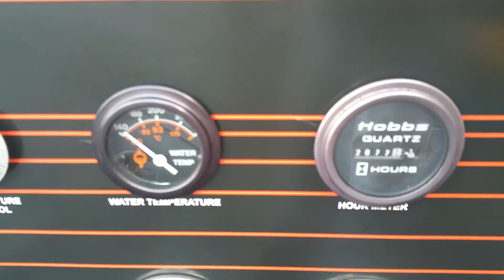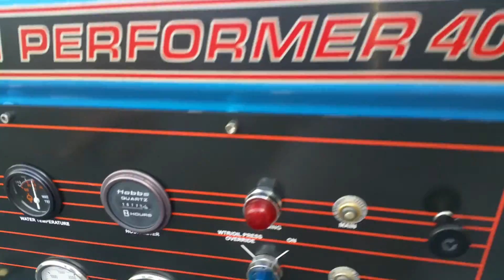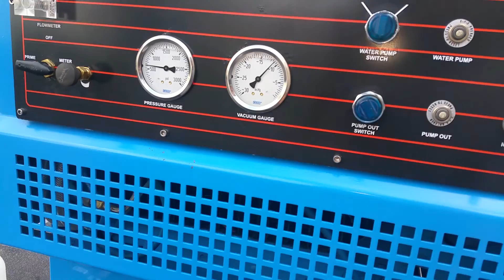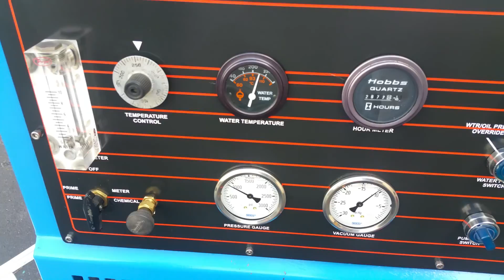Prochem performer 405 carpet cleaning machine for sale 623 4142745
A12 Nissan engine 5cp cat pump, over 200 new parts for sale 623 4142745